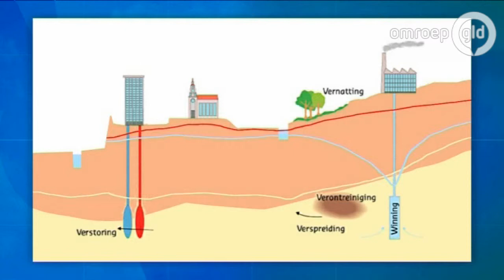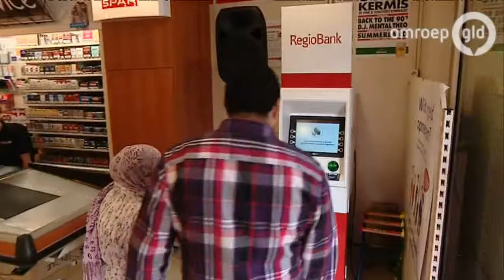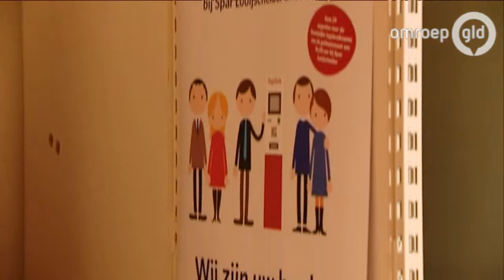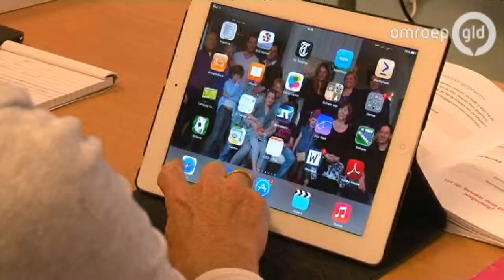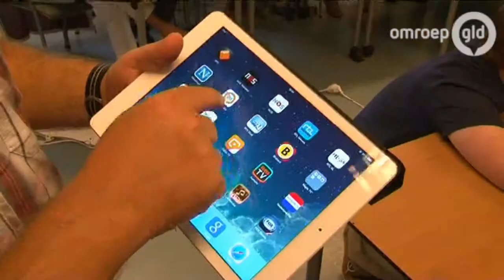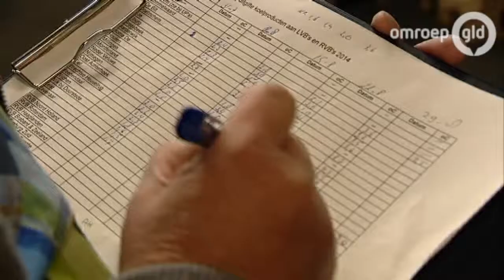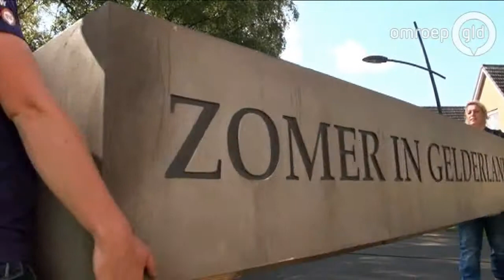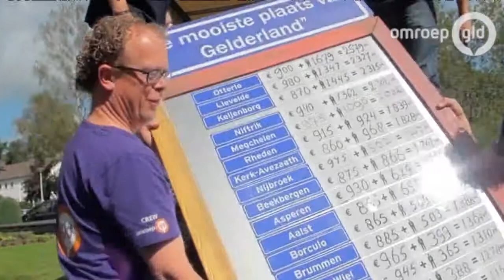GLD Nieuws 29 augustus 2014